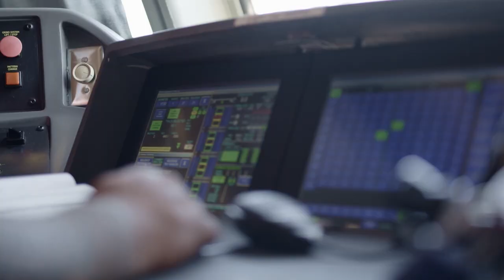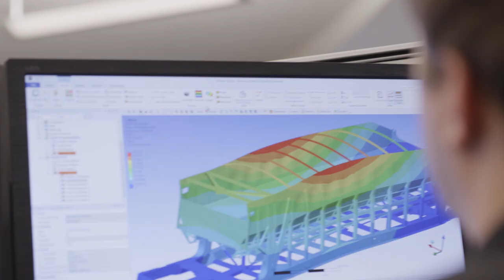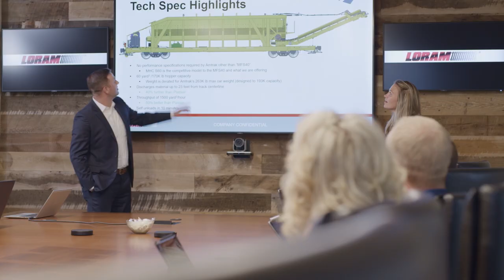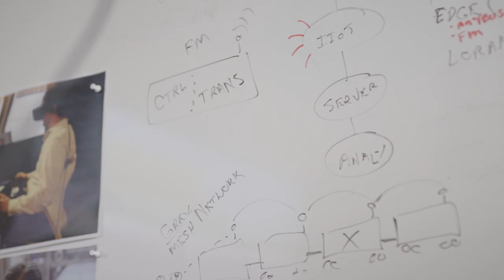Meet Loram Maintenance of Way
Loram Maintenance of Way, Inc. is a global leader in track maintenance equipment and services. We design and build some of the most sophisticated railway maintenance equipment in the world.  This is made possible by passionate employees dedicated to delivering innovative solutions and unrivaled customer service. Watch this video to find out what's new and innovative in this challenging and rewarding industry.